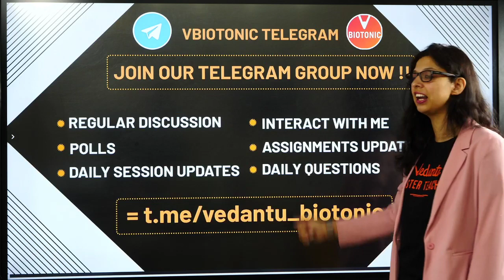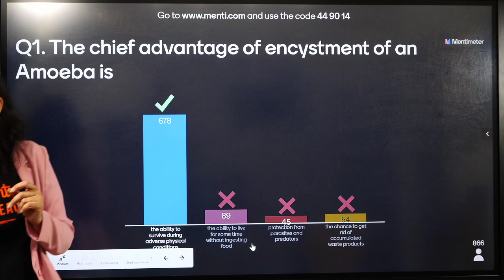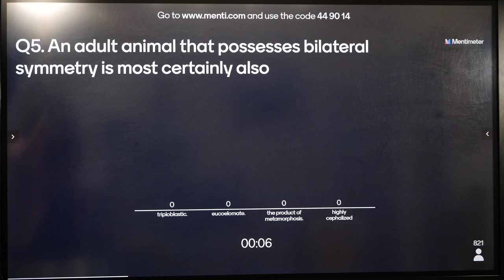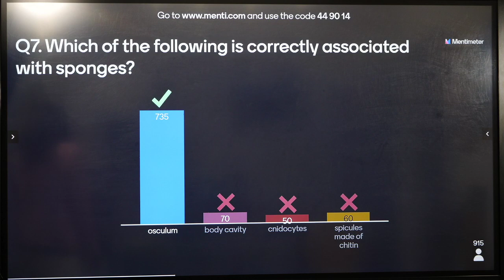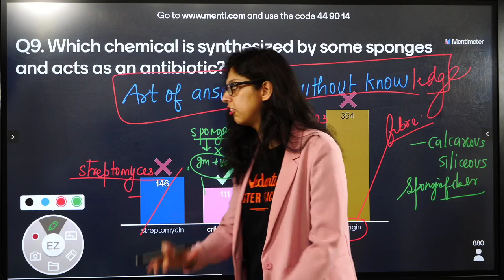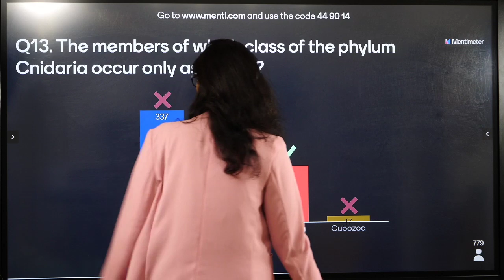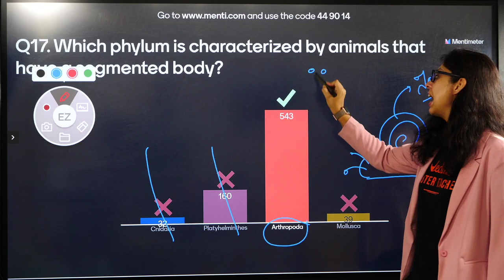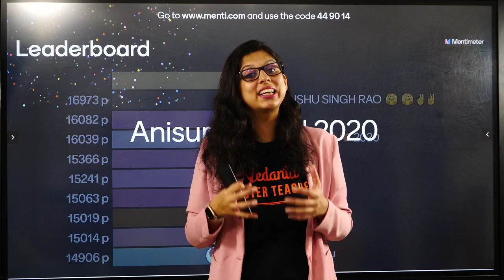Animal Kingdom | NEET Biology MCQ'S | QUIZTOPEDIA EP-7 | NEET 2022 | Vedantu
NEET2024 MedicalEntrance FreeEducation NEETPreparation" Animal Kingdom Class 11 | NEET Biology MCQ’s | NEET 2022. Solve Animal Kingdom Class 11 NEET Questions With Vani Ma’am. In this Class 11 NEET 2022 Live Lecture, Learn Animal Kingdom NEET Biology MCQ Questions With Vedantu. Animal Kingdom Class 11 NEET Questions For NEET 2022 By Vedantu Biotonic.

✅For Solving Doubts, Live Master Classes & Session PDF's Download Vedantu App

Let's crack neet biology in the neet 2022 exam with this “animal kingdom” by Vani Ma'am. In this session learn the complete details about “animal kingdom class 11 neet questions” which is the most important one to know before appearing for the upcoming neet 2022 biology exam.

In today’s neet live session, Master Teacher Vani  Ma'am takes you through the animal kingdom class 11 neet questions, as it is one of the most important and scoring sessions for the neet 2022 exam. This neet online live session will mainly be around the “animal kingdom neet questions” with proper Explanation.

In today's neet live online class, Vani Ma'am will talk about “animal kingdom class 11 neet questions” and share some preparation tips on how to get good marks in the neet 2022 exam.

Our goal in this neet 2022 live session is to introduce some of the important questions that may help students to get good marks in the neet 2022 biology exam.

In this neet live session, Vani Ma'am will discuss the animal kingdom neet questions which will be helpful for you to crack the neet 2022 exam.
1. animal kingdom class 11
2. animal kingdom class 11 neet
3. class 11 biology chapter 4
4. animal kingdom class 11 ncert
5. animal kingdom ncert
6. animal kingdom neet
7. animal kingdom neet questions
8. class 11 animal kingdom
9. biology class 11 animal kingdom
10. animal kingdom for neet
11. animal kingdom questions for neet
12. animal kingdom class 11 neet questions
13. neet questions on animal kingdom
14. animal kingdom class 11 questions
15. animal kingdom class 11 neet vedantu